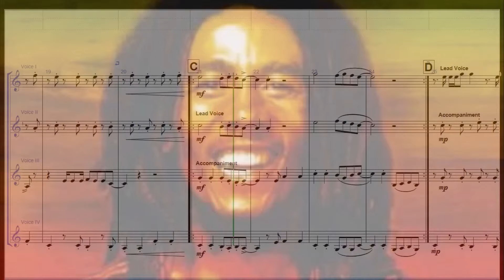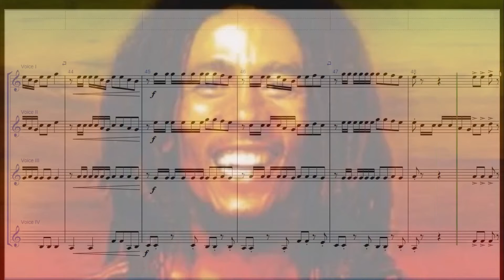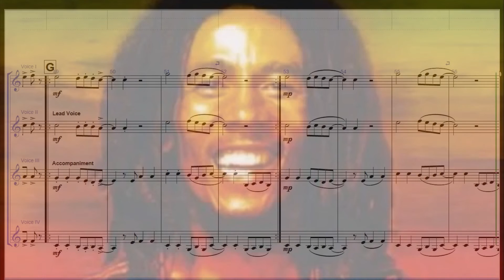Walter Clarinet Quartet - No Woman No Cry (Bob Marley)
Arrangement for medium-pitched instruments ensemble such as TRUMPET, CLARINET, VIOLIN ...
Access the website above in order to download the sheet music along with the rehearsal kit. It's free!

Song performed by "Walter Clarinet Quartet" / Arranjo executado por "Walter Clarinet Quartet"

Arranjo para quartetos de instrumentos graves como TRUMPET, CLARINETE, VIOLINO ...
A partitura gratuita juntamente com o kit de ensaio pode ser baixado pelo site abaixo. Tudo gratuitamente!